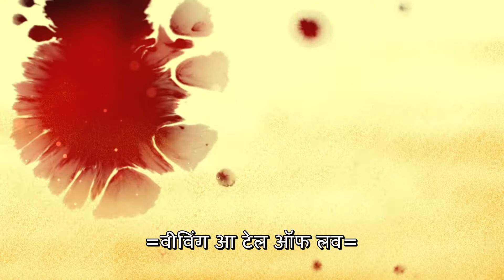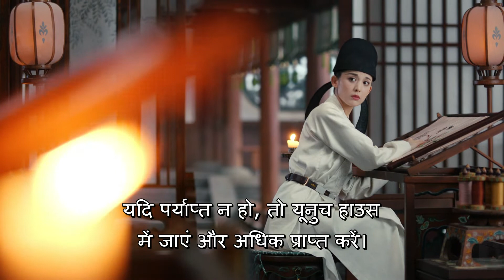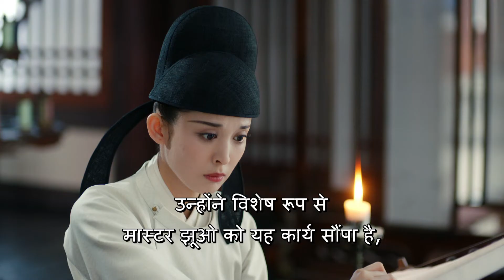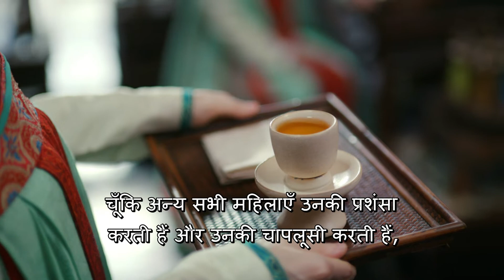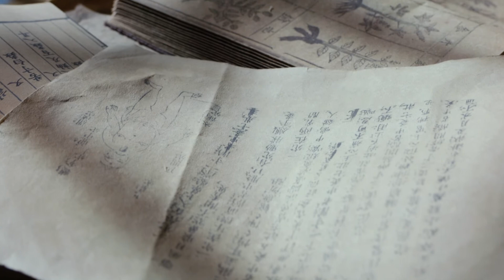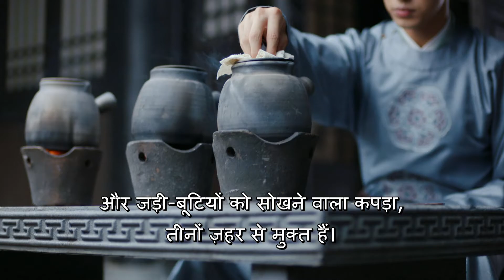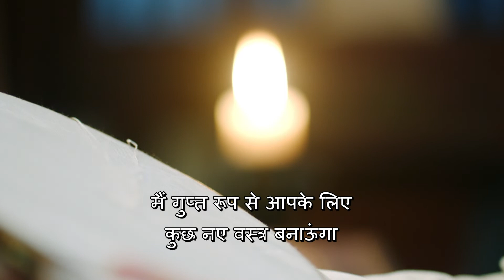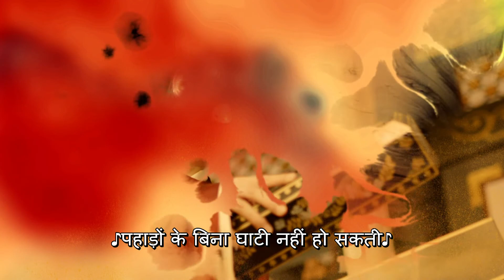【HINDI SUB】《वीविंग आ टेल ऑफ लव》 एपिसोड 18（Gulnazar | Timmy Xu) Weaving a Tale of Love 风起霓裳